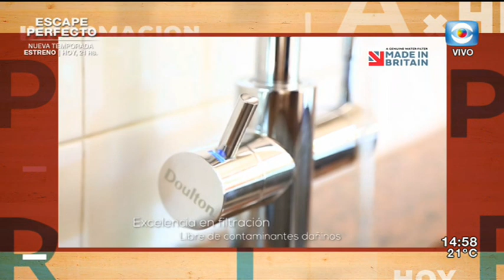La Tarde en Casa / 13.03.19 / Bloque 1 / Cese de Manini Ríos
Hablamos sobre el cese de Guido Manini Ríos como Comandante en Jefe del ejército junto al politólogo especializado en temas de defensa Julián González Guyer.
Desde el móvil Magdalena Correa nos trae la opinión de Oscar Urtasun de Familiares de Detenidos Desaparecidos sobre Manini Ríos.